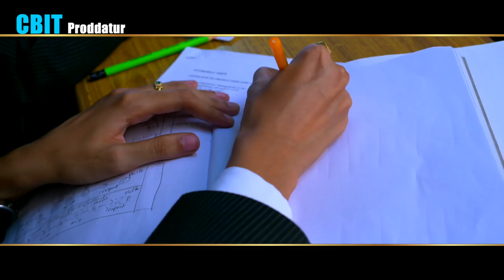Proddatur CBIT Documentary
CBIT Documentary